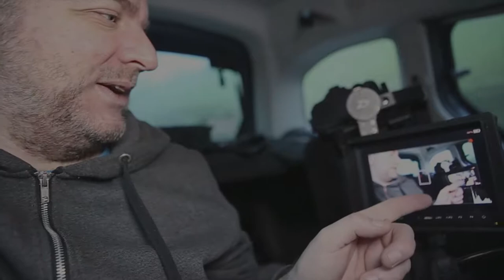Reservoir Drums! (How to shoot a Music Promo)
In this weeks FilmicFriday vlog: Summer is apparently upon us - but that hasn't stopped the Rain here in Sheffield - so we naturally decided to take Drummer Alex Jordan to Damflask Reservoir in just a T-Shirt - and soak him wet through LOL! You have to suffer for your art, but we think the pics Alex now has for his Promotional Activities with his band are WORTH IT!! :D